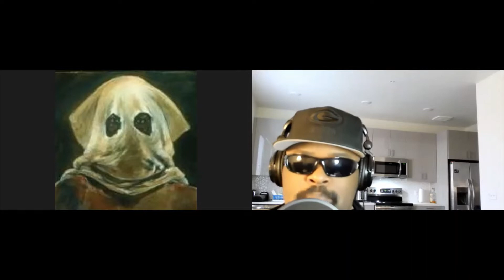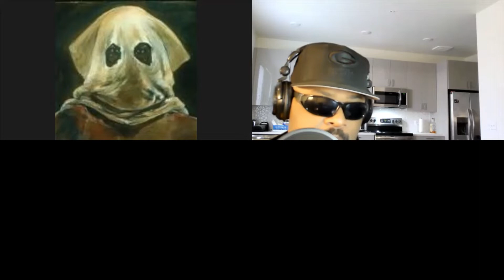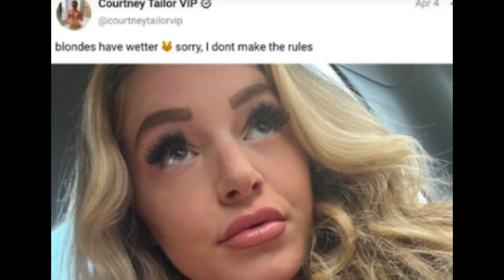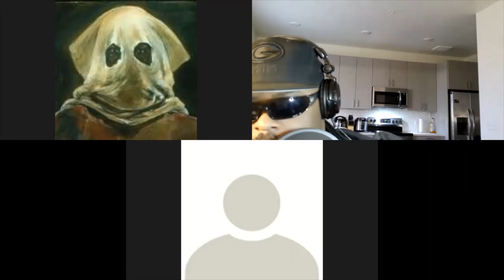Instagram model takes out boyfriend???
Welcome to Black Man RanKINGS !

Please Enjoy this Discussion on Instagram model and stay with Black Man RanKINGS.

😍 Enjoy Our Other Episode 😍

Bitcoin wallet:  3CTB92bgLE8fv1GgSMUKw5zgdj1z8b2mvg
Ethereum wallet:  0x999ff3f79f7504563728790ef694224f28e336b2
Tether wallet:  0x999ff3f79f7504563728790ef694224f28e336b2